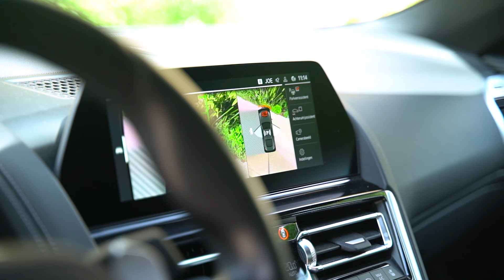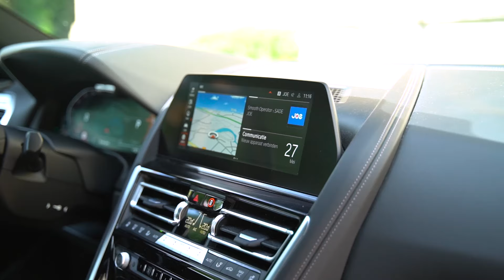HAI BMW 840i